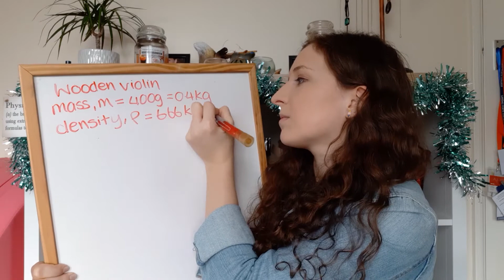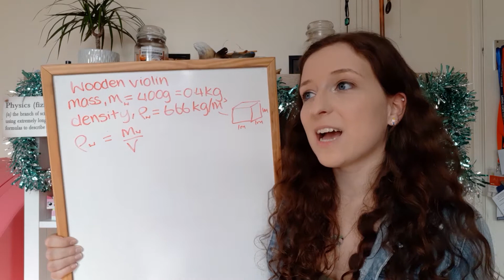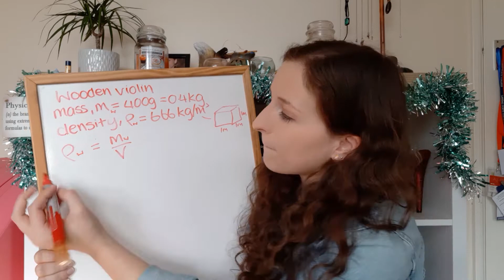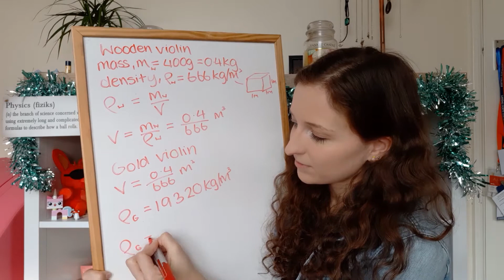The Devil Went Down to Georgia... | The Physics of a Gold Violin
Should you risk your soul for the Devil's gold violin? Find out!